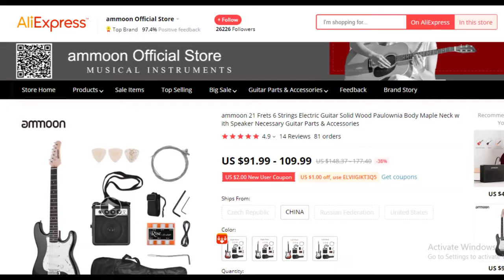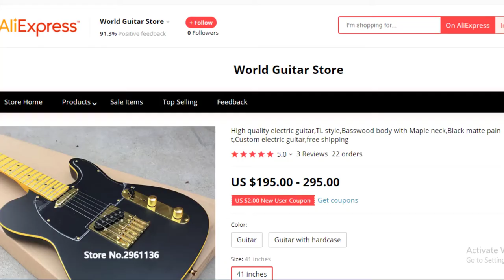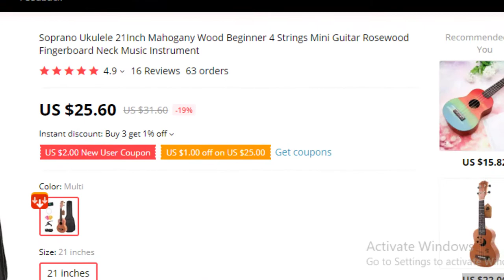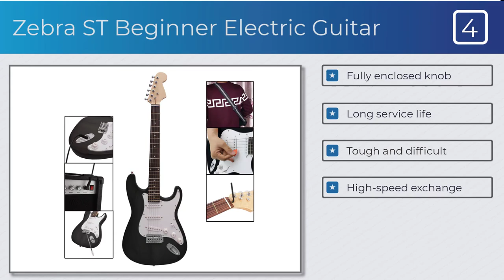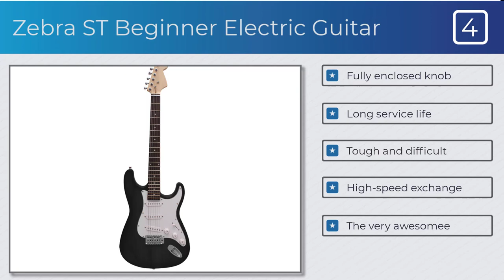Best Beginner Electric Guitars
Beginner Electric Guitar

Full Features:

#1.Ammoon 21 Frets 6 Strings Electric Guitar

Features:
21 frets electric guitar
Enclosed chrome plated tuners
Single roll the bridge
Steel strings with a pick guard
5-way pickup selector

#2.Human High quality electric guitar

Features:

Custom electric guitar
Black matte paint
Material: MAHOGANY
High quality electric guitar
Professional Performance

#3. Soprano Ukulele 21Inch Mahogany Wood Electric Guitar

Features:
Excellent quality performance
Color: wood color
Material:Mahogany
21 inch mini size
Has special sound hole

#4. Zebra ST Beginner Electric Guitar

Features:
Fully enclosed knob
Long service life
Tough and difficult to deformation
High-speed exchange
The very awesomee

#5. Guittar AGT28-EQ Beginner Electric Guitar

Features:
Concerts students adults
Suitable for beginners,concerts,students
Specifications "40 inches
Excellent quality performance
The very awesomee